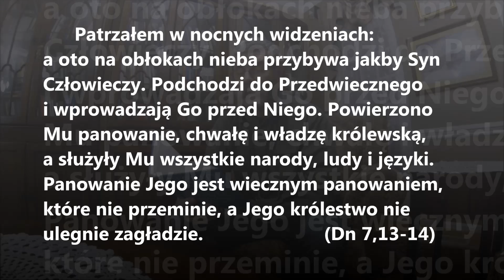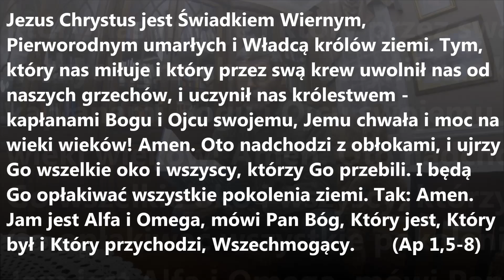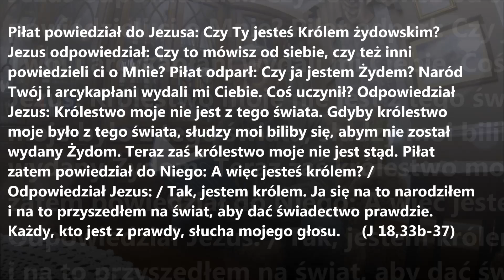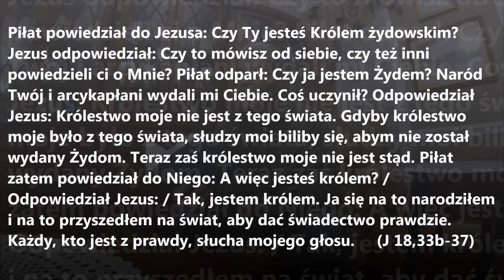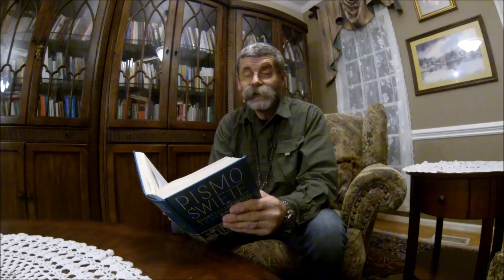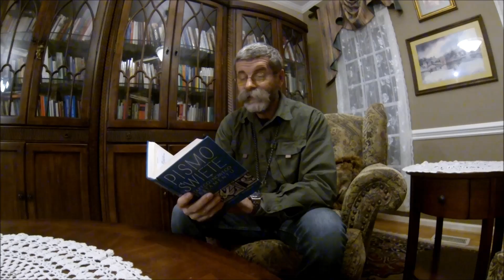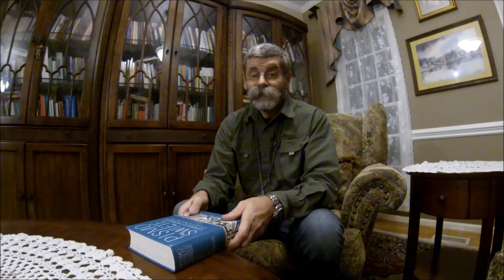Uroczystość Jezusa Chrystusa, Króla Wszechświata, Rok B